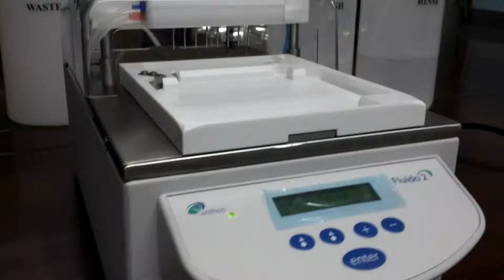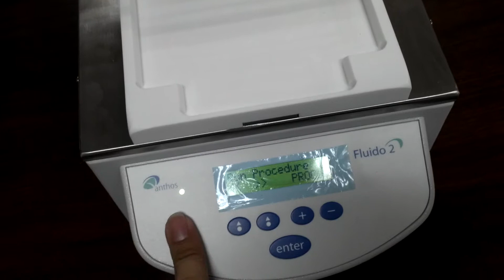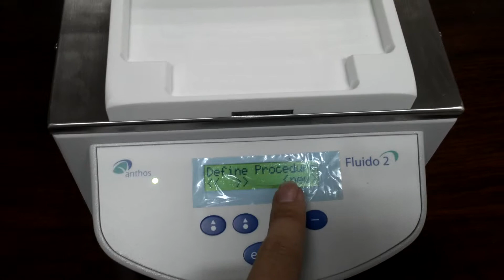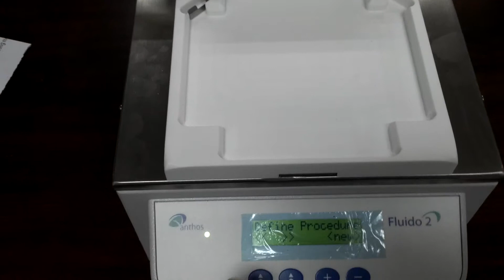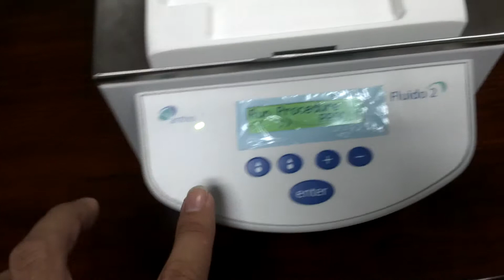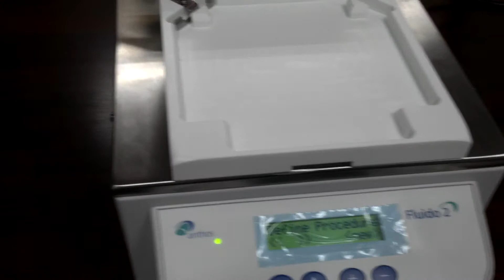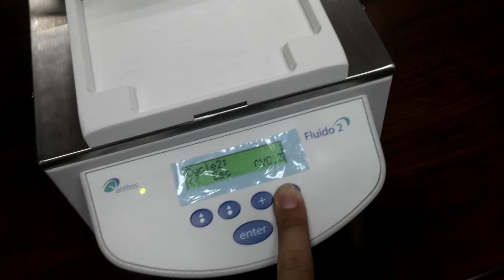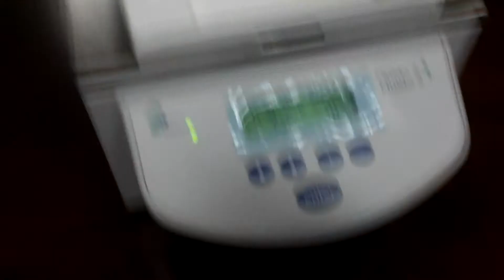HƯỚNG DẪN SỬ DỤNG MÁY RỬA ELISA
MÁY RỬA ELISA SỬ DỤNG TRONG SINH HỌC PHÂN TỬ